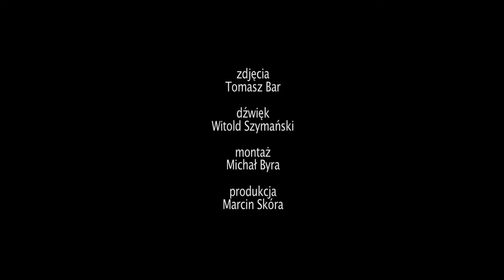Taniec lisów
LEO WEINER-Taniec Lisów
Marta Chlebicka-flet kl. IV
uczennica pani Joanny Popek
przy fortepianie pani Beata Ludwicka